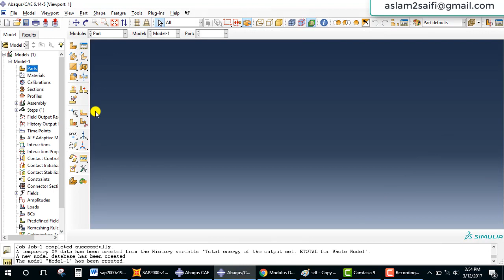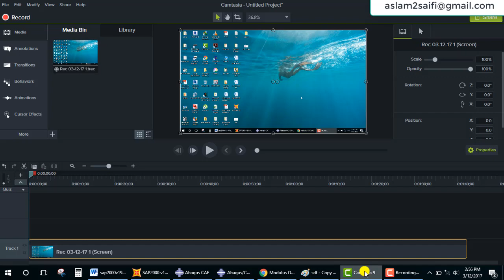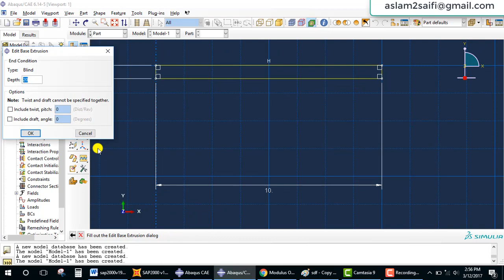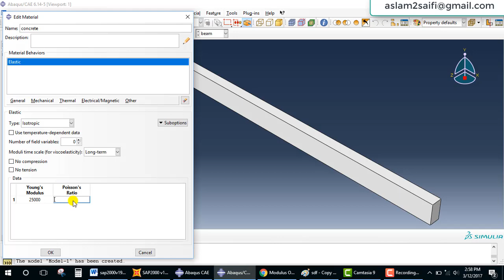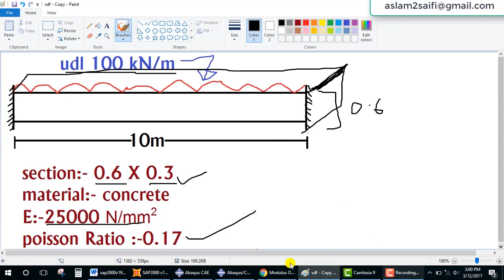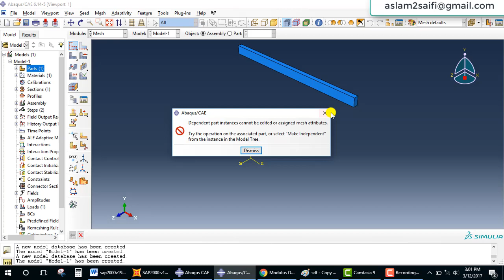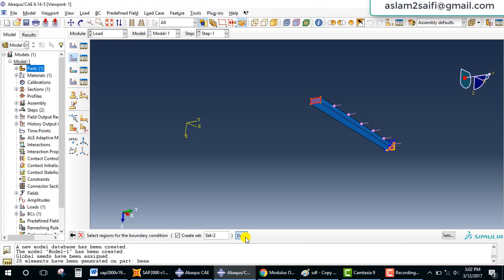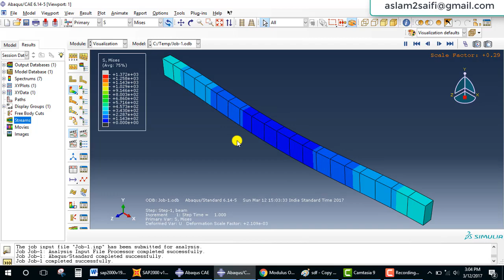abacus CAE basic tutorialfixed beam with udl